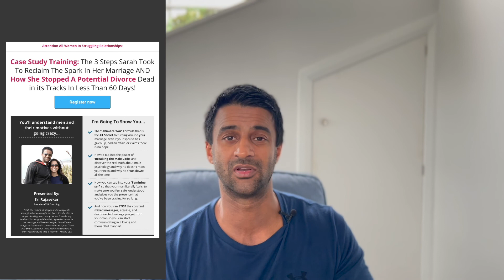Save My Marriage With My Husband Using the Law of Attraction (THE REAL SECRET)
Save My Marriage With My Husband Using the Law of Attraction (THE REAL SECRET)//  There’s a good chance you will have heard of the law of attraction and in particular the movie - the secret. If you are familiar with it, then I want to explain to you how to use the law of attraction to save your marriage with your husband.  If you are trying to save your marriage after infidelity, wondering how to save my marriage alone and prevent divorce, then this video will explain to you how you can use the law of attraction to save your marriage.

Please only book in if you are serious about transformation.  Thank you!